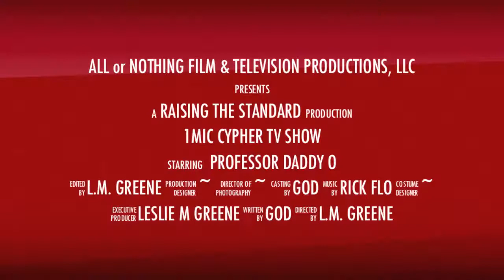Professor Daddy O & The Introduction of EDUHipHop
The 1 Mic Cypher tv show is launching a new social media campaign... EDUHipHop ... If you think your a TRUE HipHop head, then this is for you...